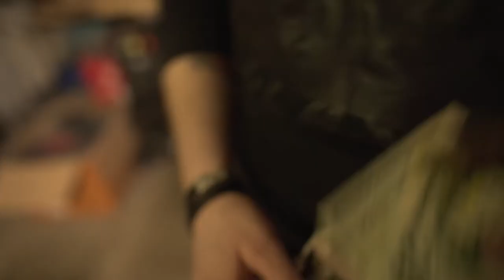WE DESTROYED BRAND NEW WHEELS | SHUFFLEWHEELS | GAME 1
WE DESTROYED BRAND NEW WHEELS AS A GAME!! We call this gorgeous creation..shufflewheels. An Olympic game held here at Karbon Kings. How do you feel if we invited some of you here to play with prizes?

Need to modify your car?

Have questions about what wheels or modifications? Shoot us an Email!